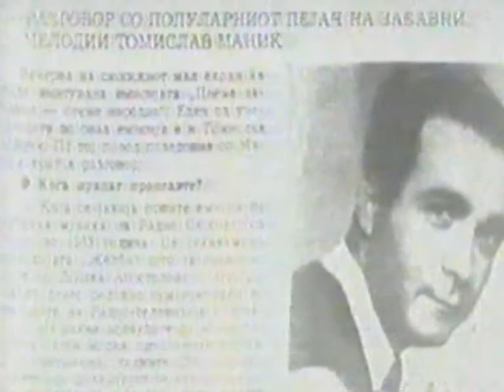Tomislav Manic Pocetocite na zabavnata muzika vo Makedonija